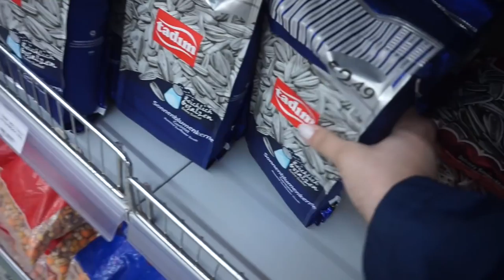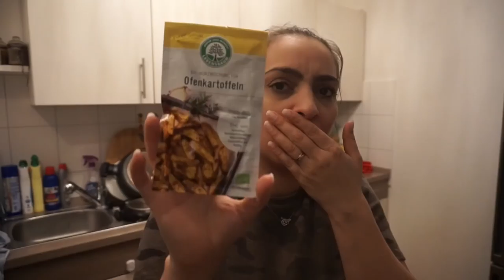7 SSW l BEIM TÜRKEN LIVE HAUL l FAMILIE SAID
Heute waren wir bei Karadag einkaufen für unseren Picknick am Sonntag

* BEARBEITUNGSPROGRAMM : IMOVIE

Packstation :

Emel Said
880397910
Packstation 129
51103 Köln